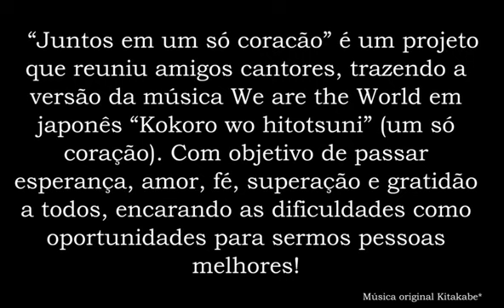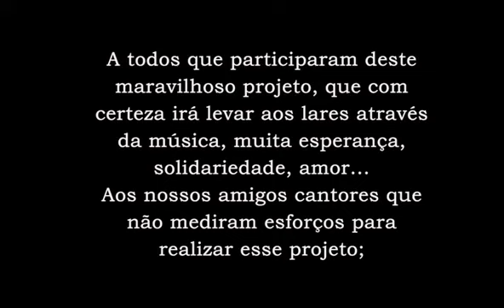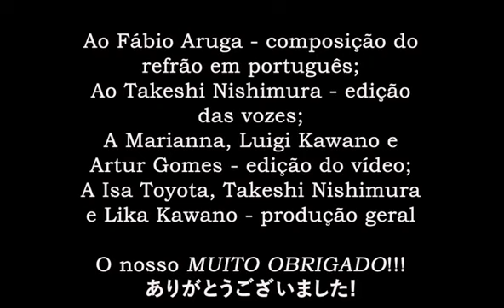Kokoro wo Hitotsuni - Um só coração We are the World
Fique em CASA, em Segurança e muita SAÚDE!